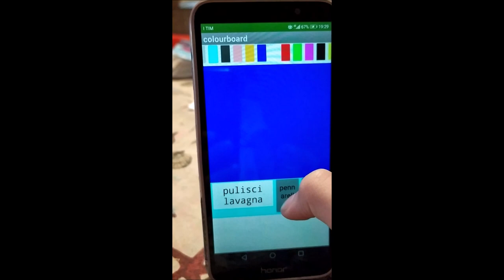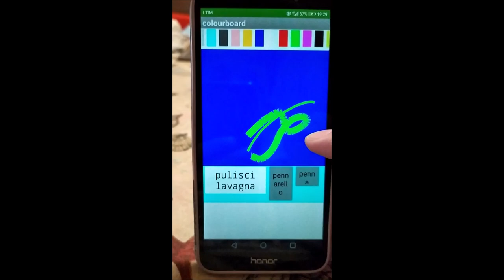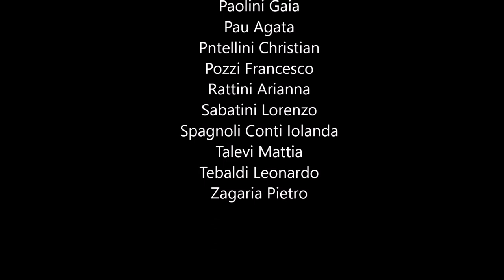CORSO MIT APP INVENTOR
App realizzate dagli alunni del corso "Progettazione App con Mit App Inventor"  -  Scuola Secondaria Primo Grado "G. Leopardi di Pesaro"